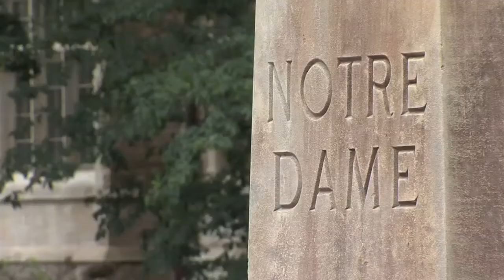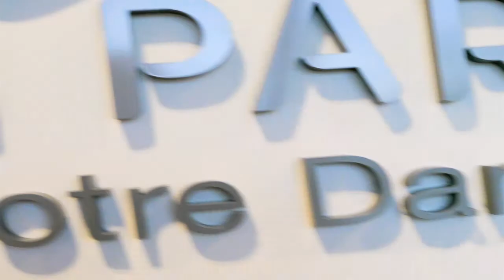Innovation Park and Ignition Park in South Bend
Innovation Park at Notre Dame, along with Ignition Park, comprise Indiana's first two-site State - Certified Technology Park, located in South Bend.